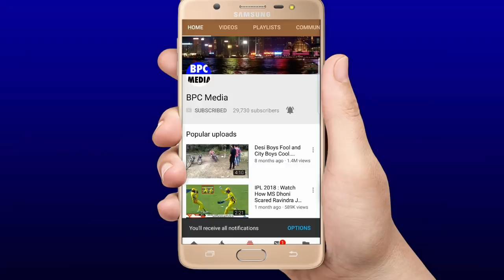देखिये,शर्मनाक हार के बाद बोखलाया साउथ अफ्रीकी कप्तान,Rohit Pant इलज़ाम लगाकर फोड़ा हार का ठीकरा